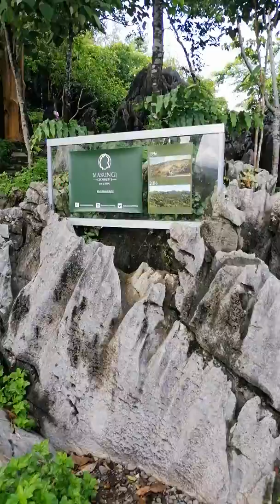MASUNGI GEORESERVE tanay rizal 🧗‍♀️🏞️🛤️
Hello guys thank you for wasting my video 😊😀ngaun lng ako ulit naka upload ng video mga guys love love❤️🌸